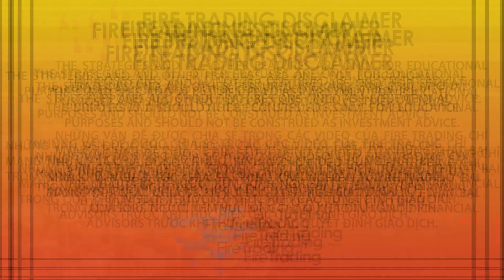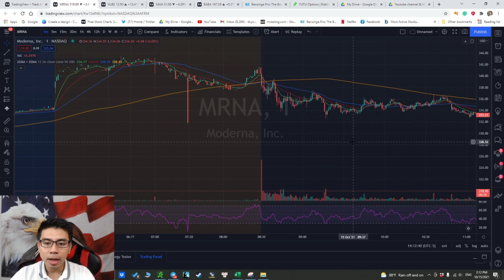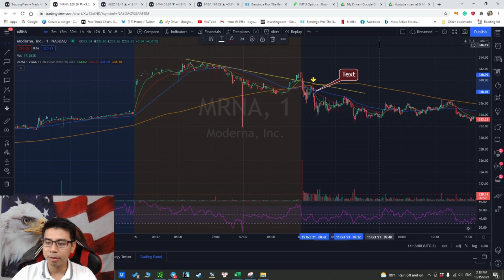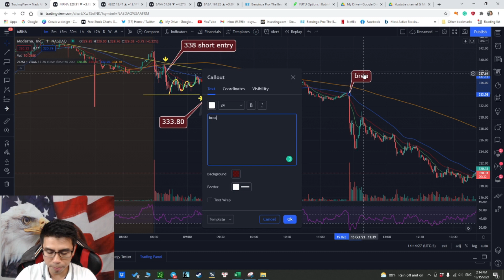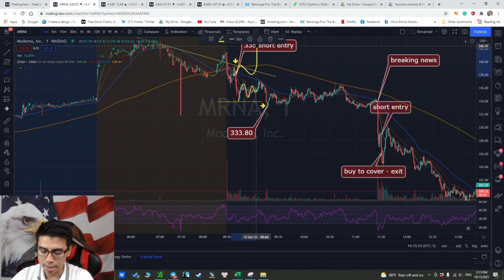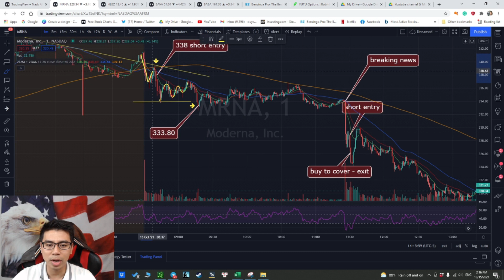Daily Trade recap | MODERNA (MRNA) CRASHING - BIG WIN | Oct 15, 2021